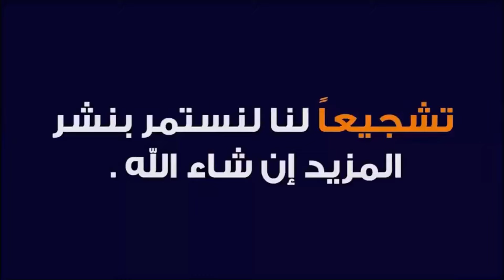تدريب كلب المالينو على الثبات وعدم الحركه تحت ضغط سلاح أو صوت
تدريب كلب المالينو على الثبات وعدم الحركه تحت ضغط من اوامر الطاعه الهامه تدريب الكلاب على الثبات أثناء حدوث ضوضاء أو في مواجهة سلاح والتخلص من خوف الكلب في مواجهة الخطر
ما عليك سوى الانتساب إلى هذه القناة للاستفادة من المزايا:

كابتن_محمد_عبدالهادي lives_of_dogs تدريب كلاب المالينو تدريب كلاب الجيرمن شيبرد
كلاب البيتبول
كلب بيتبول
تدريب الكلاب
أخطر كلاب في العالم
تشريس الكلاب
تدريبات طاعه
معلومات عن كلاب
اضخم كلاب
كلب الهاسكي
كلب الجولدن ريتريفر
كلب البوميرنيان
كلب الدوبرمان
كلب جريفون
كلب بلدي
تدريب الكلاب